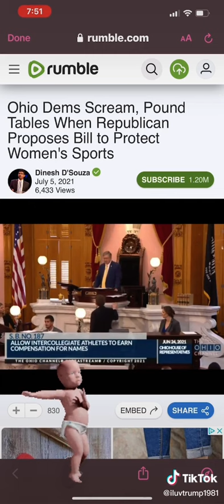One more example of the evil, fascistic left.